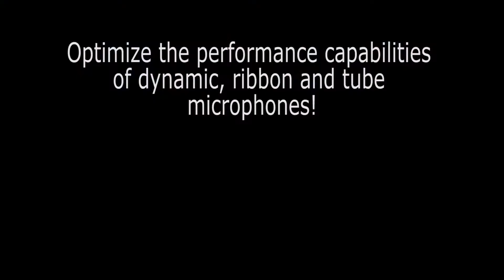Cloud Cam! Sublime Studios New Zealand on the Cloudlifter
Cloud Cam! from the NAMM Show in Anaheim, California.